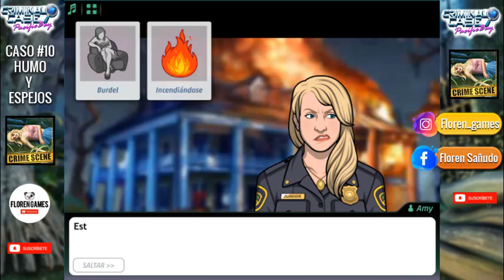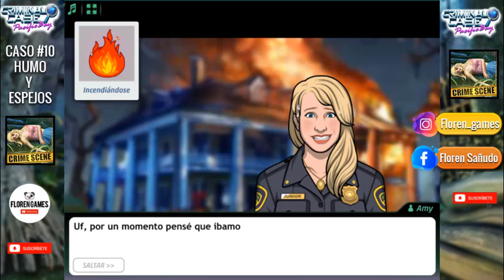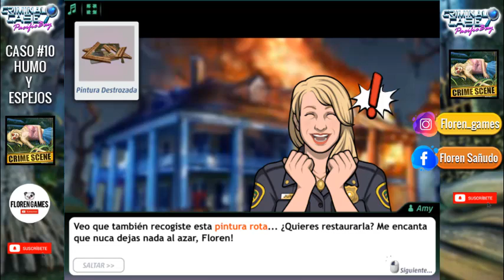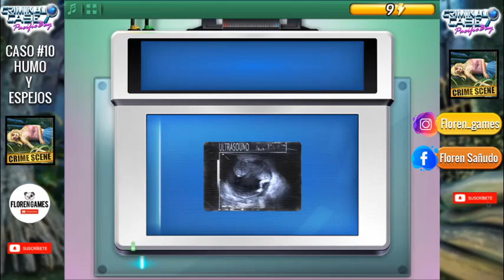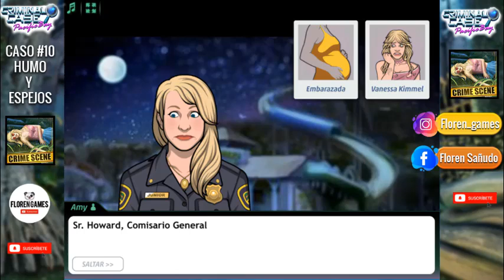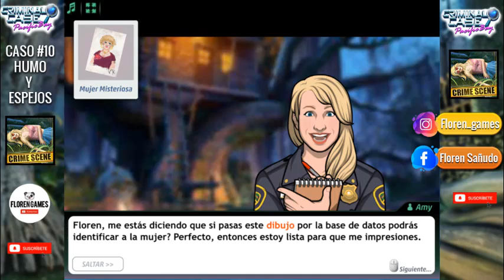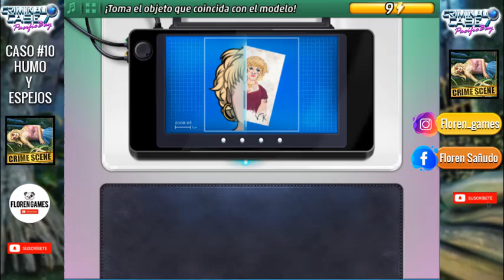💨 ▶ Criminal case: 【PACIFIC BAY】 - Caso #10 - "Humo y espejos" 2/4 ◀ 💨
💨 CASO #10 ["Humo y espejos"] 💨